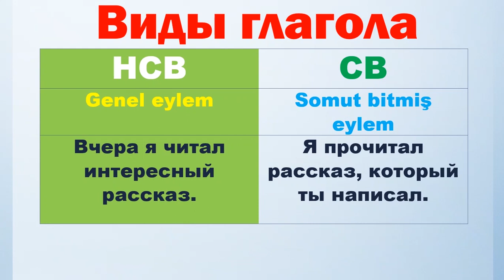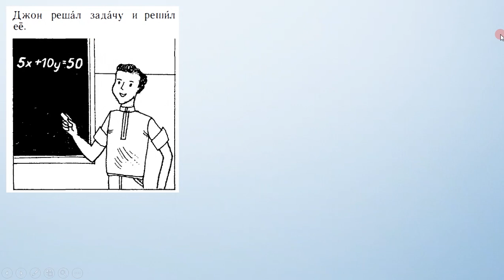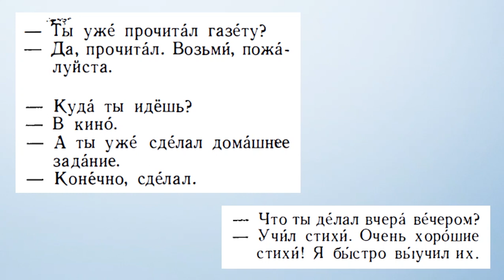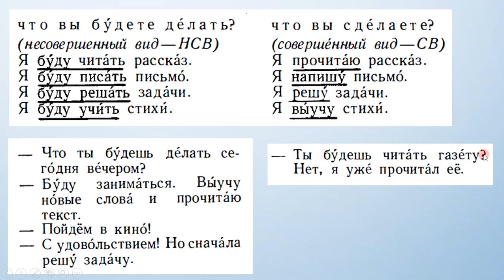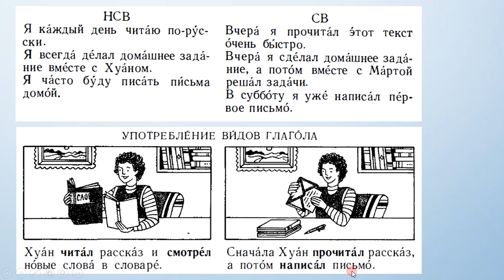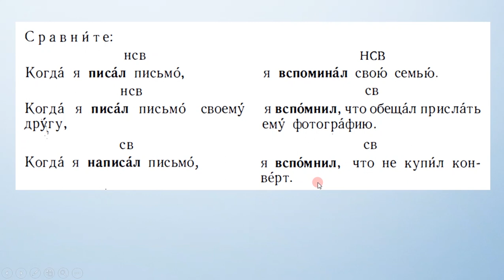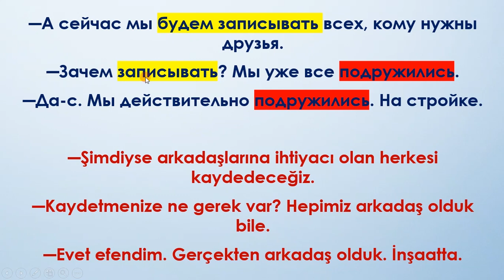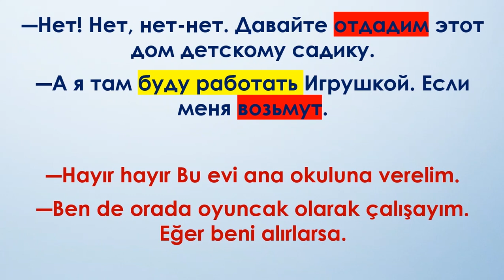Rusça Bitmiş ve Bitmemiş Fiiller Hakkında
Bu videoda Rusça bitmiş ve bitmemiş fiilleri kısaca anlatıyorum. Zor bir konuyu olabildiğince basit bir şekilde açıklıyor, sonunda bir çizgi filminden örnekler sunuyorum.
Diğer Rusça derslerimi de izleyebilirsiniz. Kanalımda bu dersleri iki genel oynatma listesinde topladım: